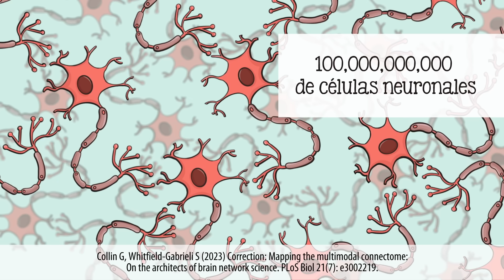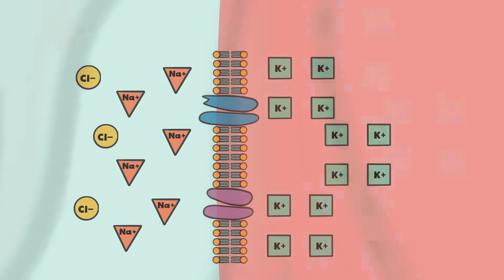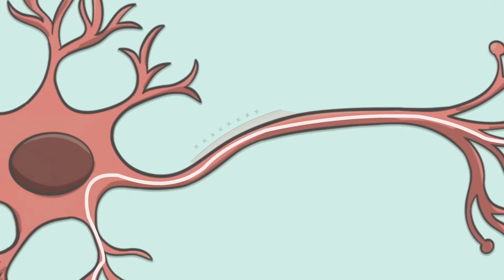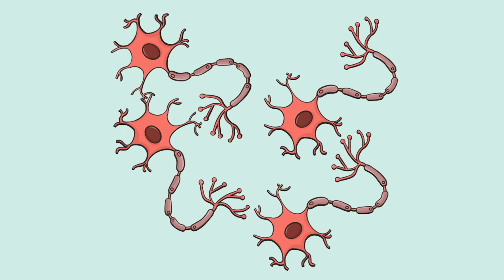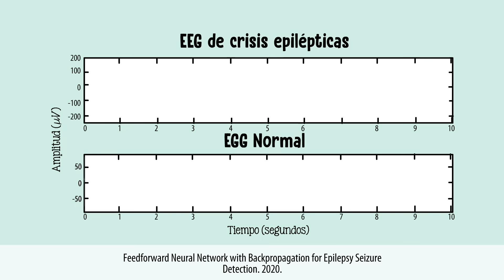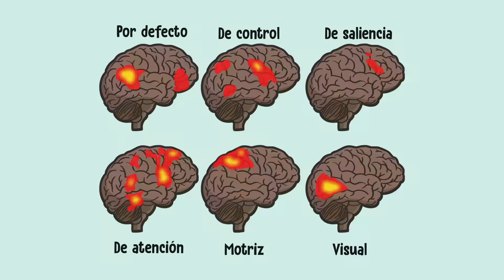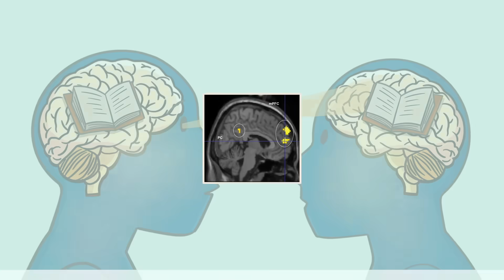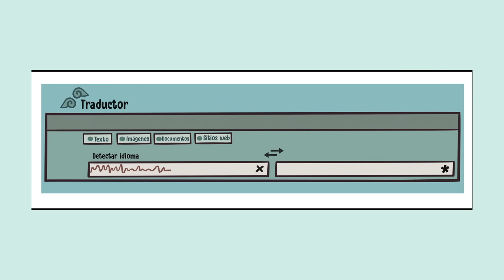¿Qué son los PENSAMIENTOS? 🧠 ¿Qué Sucede en nuestro CEREBRO cuando Pensamos?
¿Por qué PENSAMOS? ¿De qué están hechos los Pensamientos? ¿Se pueden ver o es simplemente una ilusión?

PARA SABER MÁS:
Alves, P.N., Foulon, C., Karolis, V. et al. An improved neuroanatomical model of the default-mode network reconciles previous neuroimaging and neuropathological findings. Commun Biol 2, 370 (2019).

Bulnes LC, Mariën P, Vandekerckhove M, Cleeremans A. The effects of Botulinum toxin on the detection of gradual changes in facial emotion. Sci Rep. 2019 Aug 13;9(1):11734. doi: 10.1038/s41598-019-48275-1.

Collin G, Whitfield-Gabrieli S (2023) Correction: Mapping the multimodal connectome: On the architects of brain network science. PLoS Biol 21(7): e3002219.

Kam JWY, Irving ZC, Mills C, Patel S, Gopnik A, Knight RT. Distinct electrophysiological signatures of task-unrelated and dynamic thoughts. PNAS. 2021;118(4). doi:10.1073/pnas.2011796118

Oosterwijk S, Lindquist KA, Anderson E, Dautoff R, Moriguchi Y, Barrett LF. States of mind: emotions, body feelings, and thoughts share distributed neural networks. Neuroimage. 2012 Sep;62(3):2110-28. doi: 10.1016/j.neuroimage.2012.05.079. Epub 2012 Jun 5. PMID: 22677148; PMCID: PMC3453527.

Proffitt DR, Stefanucci J, Banton T, Epstein W. The role of effort in perceived distance. Psychological Science. 2003;14:106–112.

Bhalla M, Proffitt DR. Visual-motor recalibration in geographical slant perception. Journal of Experimental Psychology: Human Perception and Performance. 1999;25:1076–1096

CRÉDITOS:
Guión: Mariana González
Ilustraciones: